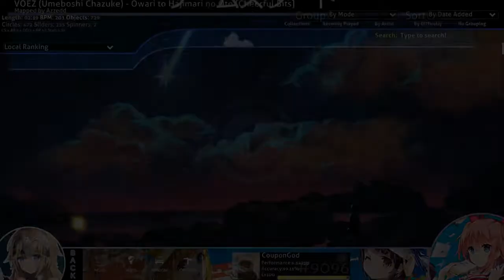osu! | Owari to Hajimari no Oto [Cheerful Bits] | FC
fun map ~ 293pp